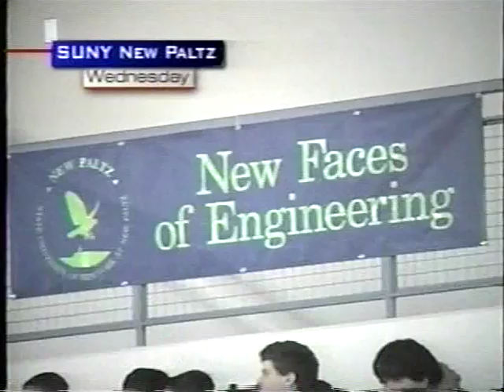Engineering Day 2008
Engineering Day is designed for high school students to visit and explore possible career paths.